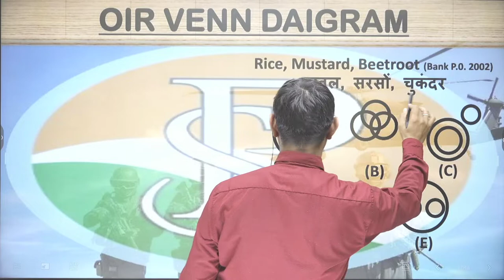rice , mustard , beetroot , bank p.o. 2002 venn diagram question for oir | Reasoning | Part-50